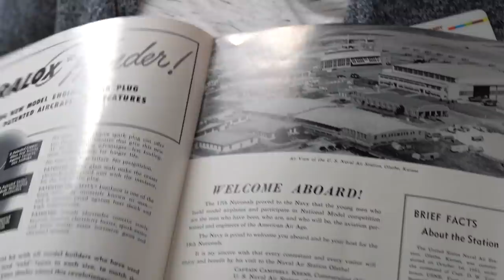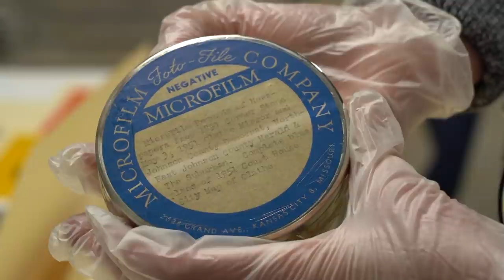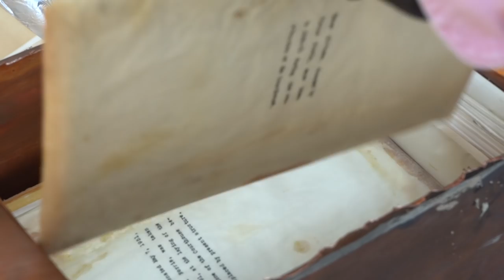Courthouse Time Capsule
See what's inside a time capsule from 1951 recently recovered from a cornerstone of the Johnson County courthouse that was recently demolished.